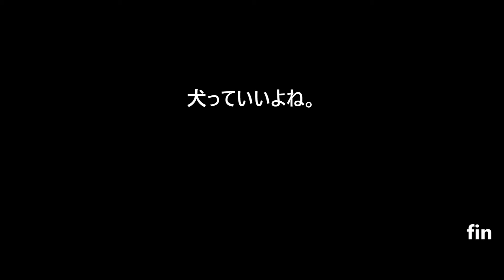預かり犬のアポロと散歩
映像ブログです。